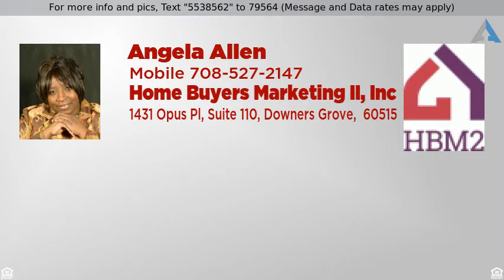Priced at $130,000 - 7539 S Rhodes Avenue, Chicago, IL 60619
2 Flat - Chicago, IL

Great opportunity to own an all brick 2 flat and generate income or convert to a very spacious single family home. The first floor of this 2 unit is huge. Looks more like a single family home. The kitchen is large with a stove top on the center island and plenty of cabinets and counter space. And it has a generous Master bedroom with a master bath and a large den. It is also duplexed to the basement. The 2nd floor is all electric heat and is a smaller 2 bedroom unit. It is perfect for related living, too! All utilities are separate. There is a large 2 car garage and fully fenced yard. This is a nice quiet block in the Greater Grand Crossing neighborhood. The property is being sold as-is but mostly cosmetic work needed here.